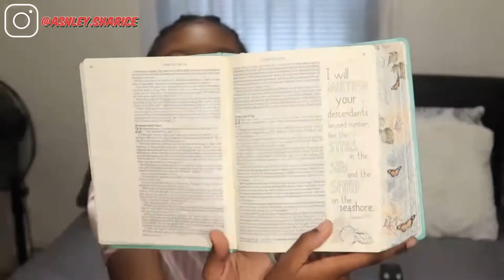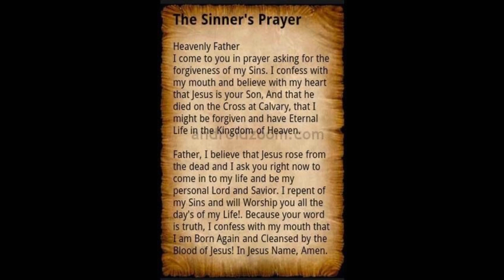Christian Monthly Life Update (October) 🍁 | AshleySharice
FAQs
Name: Ashley
Age: 20
Birthday: September 9, 2001
Location: East Coast
Grade: Junior in College (undergraduate)
Camera: Canon G7X Mark ii